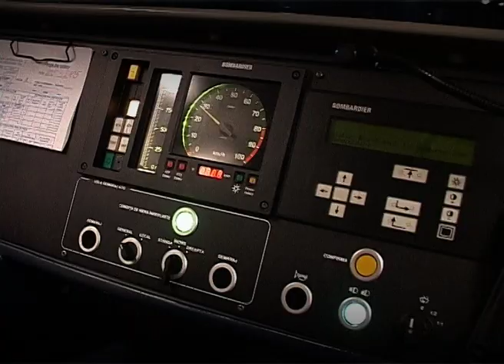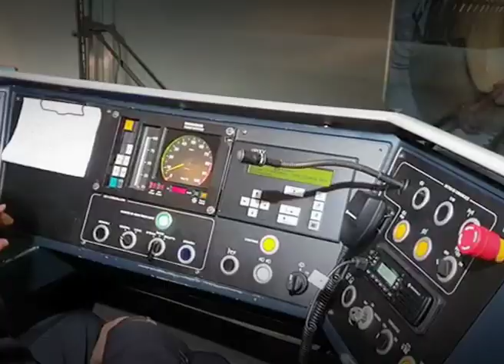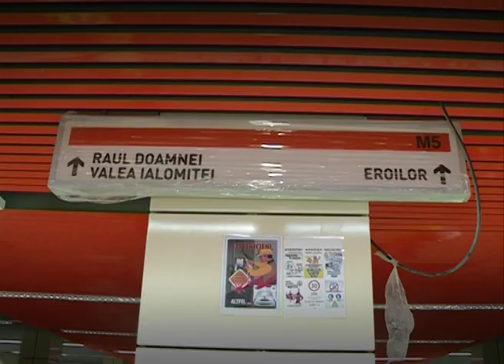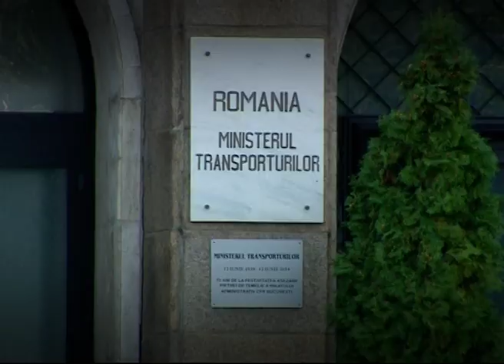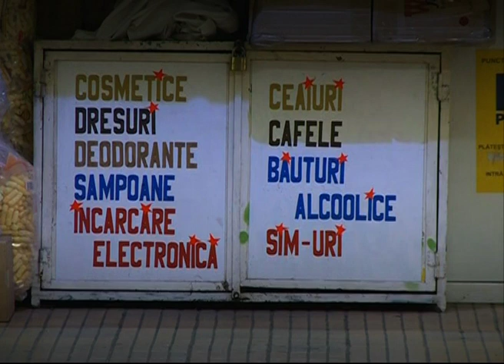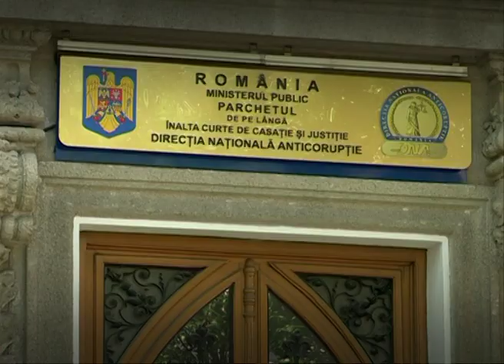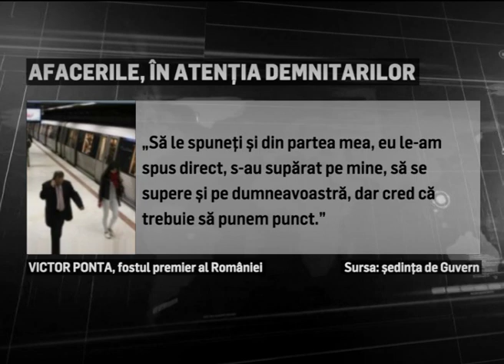AFACERILE DIN JURUL METROREX